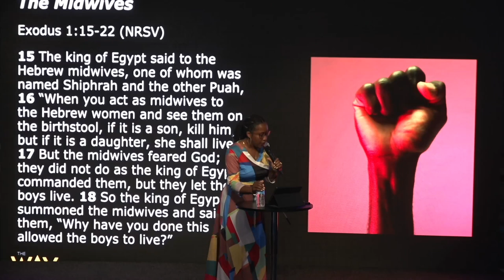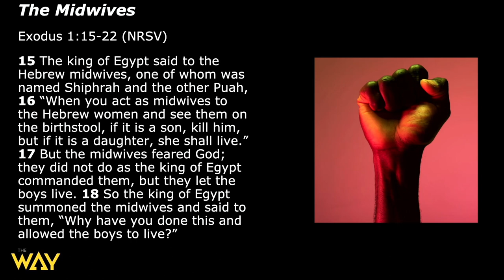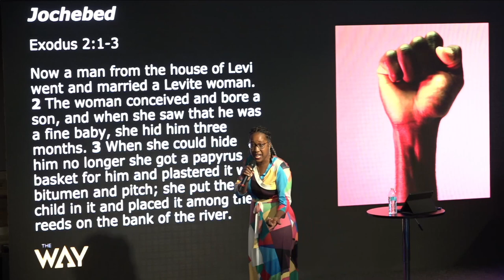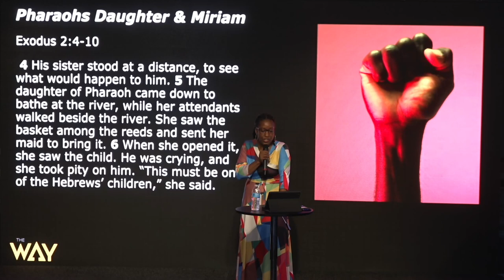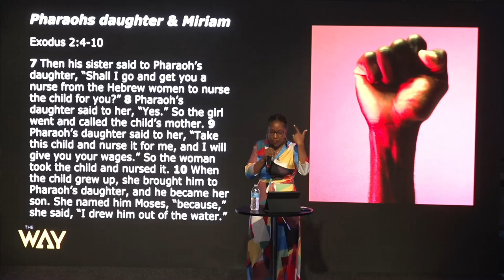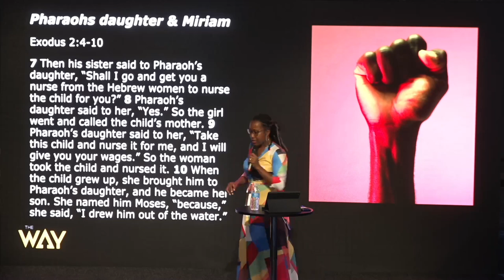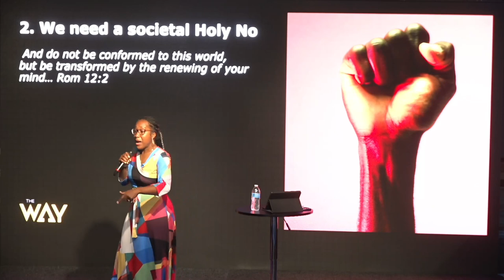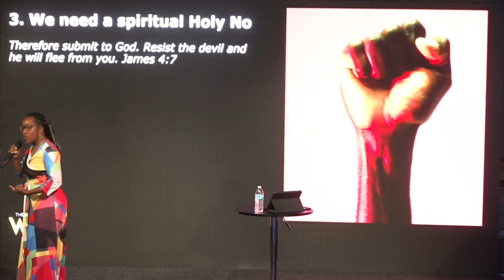The Power of a Holy No by Pastor Tanisha Walton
Welcome and thank you for streaming with us. Watch this sermon entitled, "The Power of a Holy No" by Pastor Tanisha Walton. Get your bibles, let's watch this great message together.